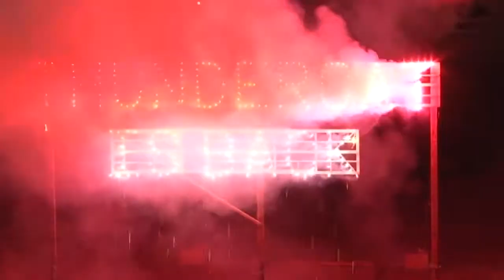Thundercat_at the_Madison_International_Speedway